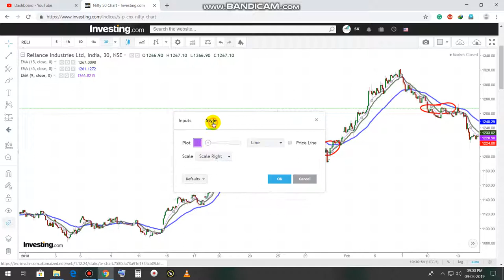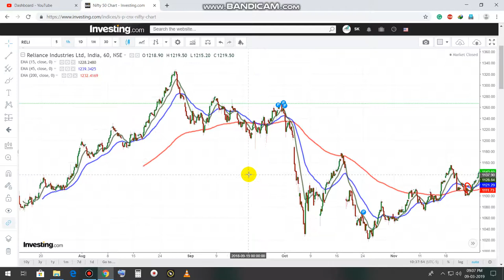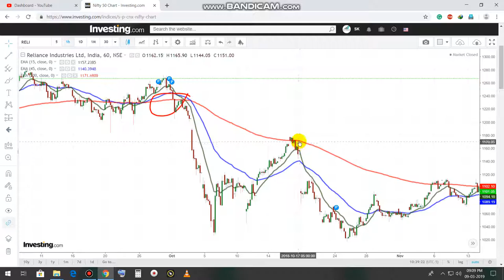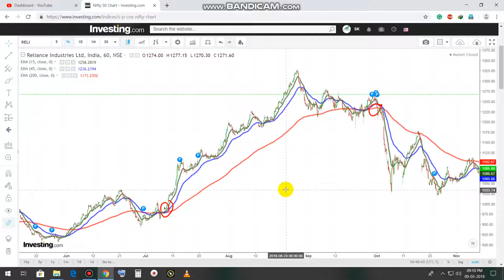Simple 200 EMA Breakout తెలుగు లో ఇంట్రాడే స్ట్రాటజీ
Free Demat Account Offer click the link below and open an account

Simple 200 EMA Breakout Intraday Strategy 30mins, 15mins,1hr Time Frame